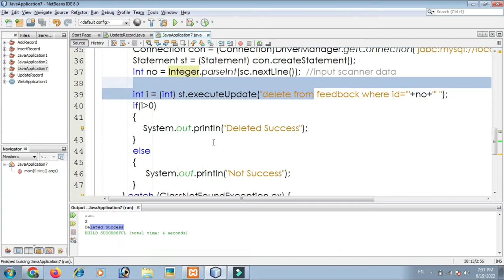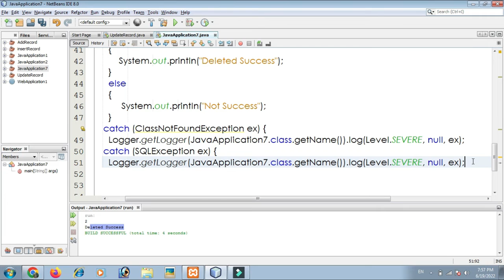jdbc mysql delete record using scanner class | jdbc mysql delete example | jdbc in java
delete record from table using jdbc mysql with scanner class example in this video we are covered following topics
- scanner class
- connection
- statement
- delete command

learn all programming with our avadh tutor channel